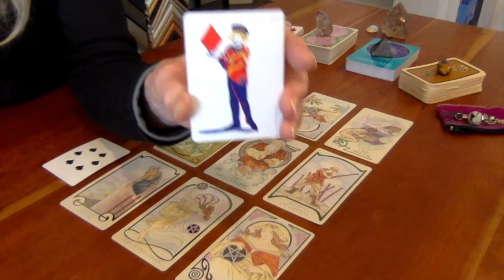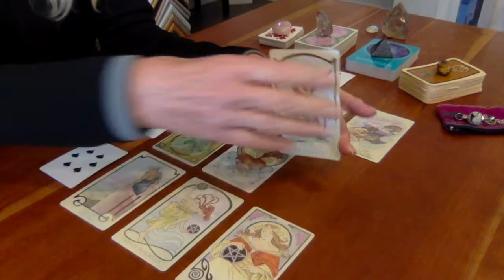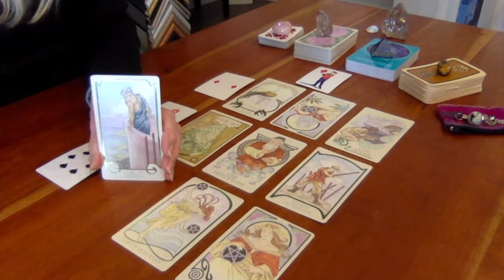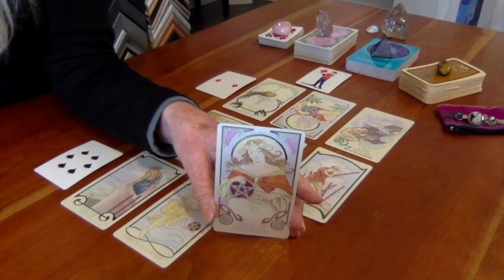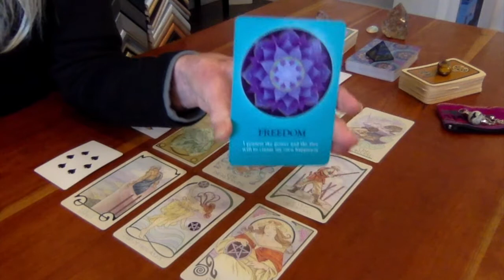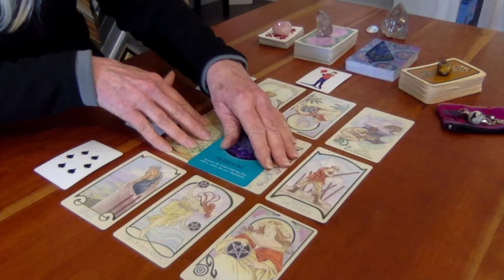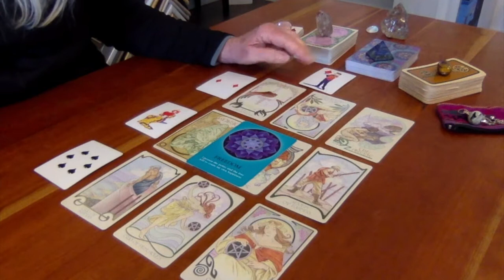Artists' Star Tarot Cards of Truth Jack of Diamonds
Jack of Diamonds people are creative and productive. Jacks are "initiation" cards and seem to always be seizing the moment. They are messengers that often bring that bit of news you needed. The Jack of Diamonds is known as the "Salesman" card as they aspire to realize and relate the value of things. The Jacks also aspire to becoming Queens and Kings. So in this life find themselves learning to rise to the challenges of those in noble positions. The Diamonds are a red suit, so the energy is more receptive and passive in action. Jacks are the first face card, so you'll have more responsibility and live a fast paced and full life. When the Jack of Diamonds shows up in a spread it means that you are being asked to aspire to find the value in what you desire. The object of desire can be of material and monetary gains or it can mean a more intellectual desire of acquiring new skills and experiences.
The ruling planet is Uranus. The meaning of which is being original and independent. It is also the planet of your individual uniqueness.  The correlating Tarot card is the Page of Diamonds. The meaning of which is a messenger who will cast light on your values or the possibility of receiving or loosing something of value.

You can add deeper meaning to this by overlaying your Zodiac sign with the  CARD  meaning. This adds a whole other concept to your reading.
Other ways to gather more food for thought is to see if your birth card is present in another’s birth card chart. With that placement in mind you’ll add the deeper meaning of that placement. For instance, if your birth card shows up in the other’s moon position, you can contemplate the reading for you with emotional connotations attached to it and so forth.

You’ll find all the charts for each birth card in a separate video

Card Decks used:
Cards of Truth by: Carmina Amza
Ethereal Visions by: Matt Hughes
The Soul's Journey by: James Van Praagh

Shooting Star Video: Claudio Ventrella